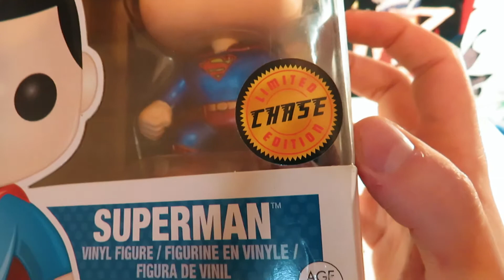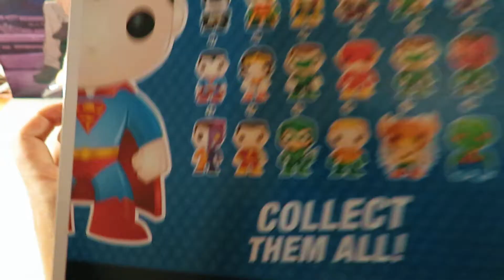Обзор на Funko POP! DC Universe Superman Metallic CHASE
Самая дорогая фигурка в коллекции магазина.